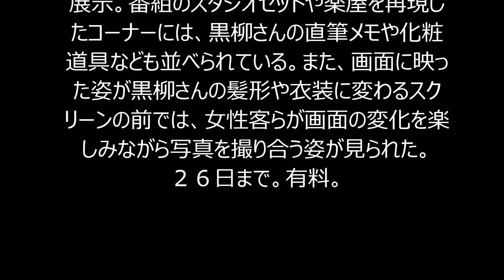【徹子の部屋】４０年 京都で衣装やセット展示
今年で放送開始から４０年目を迎えたトーク番組の歩みを紹介する「徹子の部屋」展（京都新聞など主催）が１４日、京都市下京区の京都高島屋グランドホールで始まった。
同番組は１９７６年２月に開始。初回以来、司会の黒柳徹子さんが日替わりでゲストと対談する形式で進められている。
２０１１年には同一の司会者による番組として世界最多放送回数を記録し、ギネス認定された。今年５月２７日には、放送回数が１万回に達したことでも話題になった。
会場には、これまでの出演ゲスト延べ約１万人の氏名を記したパネルのほか、黒柳さんが番組やコンサートで着用した衣装計１５点を展示。番組のスタジオセットや楽屋を再現したコーナーには、黒柳さんの直筆メモや化粧道具なども並べられている。また、画面に映った姿が黒柳さんの髪形や衣装に変わるスクリーンの前では、女性客らが画面の変化を楽しみながら写真を撮り合う姿が見られた。
２６日まで。有料。